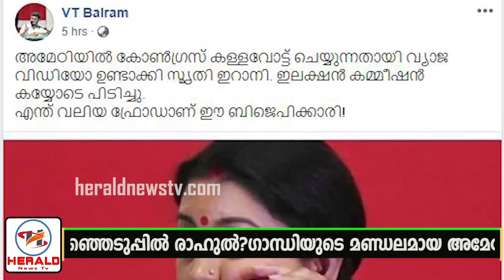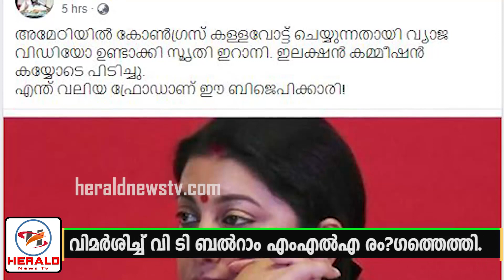ഈ ബിജെപ്പിക്കാരി ഫ്രോഡാണ് വിടി ബൽറാം VT BALRAM_Herald News Tv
ഈ ബിജെപ്പിക്കാരി  ഫ്രോഡാണ്
വിടി ബൽറാം